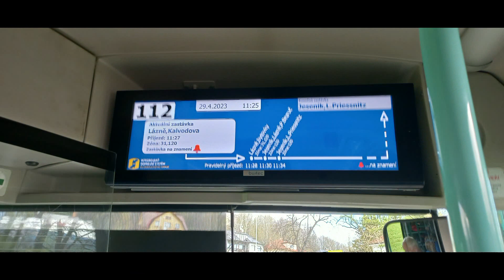23.04.29 Elektrobusem do Lázní Jeseník, prohlídka balneoparku a pěšky zpátky na vlak...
Výlet vlakem do Jeseníku s následným výjezdem elektrobusem do Lázní Jeseník. Celodenní jízdenka IDSOK pro olomoucký kraj umožňuje nepřeberné množství výletů s kombinací vlaku autobusu. Jedním z nich je cesta vlakem přes Ramzovské sedlo po tzv. Slezském Semmeringu do Jeseníku a odtud do našich klimatických lázní ležících nad městem. Spojení zajišťuje ekologický elektrobus SOR, který od nádrží turisty vyveze až do centra lázní. Asi nejatraktivnější částí je balneopark, který se rozkládá na poměrně velké ploše a v létě nabízí příjemné zchlazení... Pro cestu zpět lze použít několika značených turistických tras s výhledy na město. Na závar se lze občerstvit a najíst v nádražní knajpě s téměř domácí kuchyní...